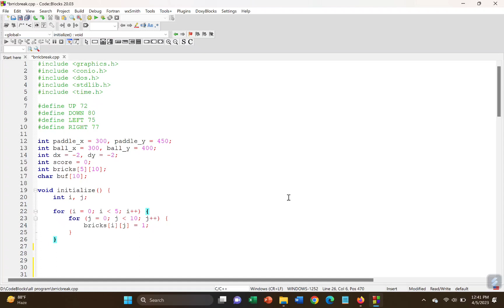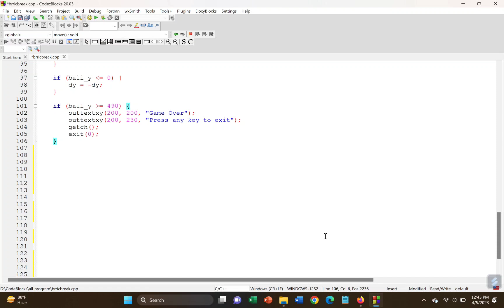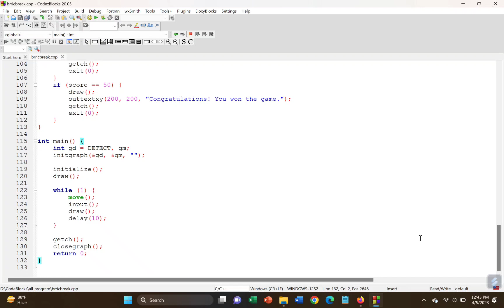Brick Breaker Game in C++ || How to create a Brick Breaker Game